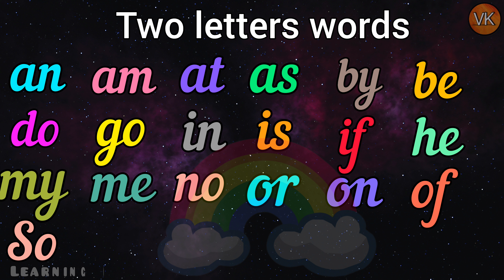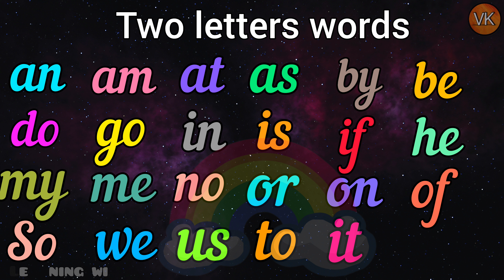two letters words spelling | two letters phonics | phonics for kids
learn two letters phonics
learn two letters words spelling